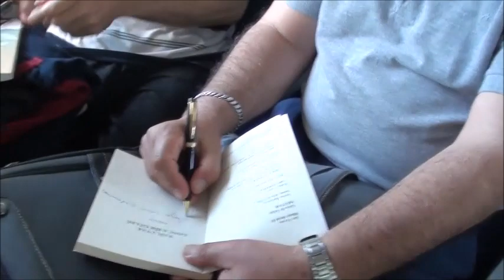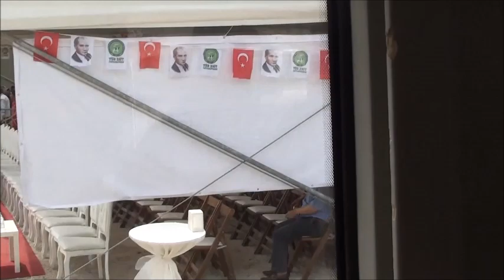Dumansızlar Tire bölüm 1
Tire buluşması - 1